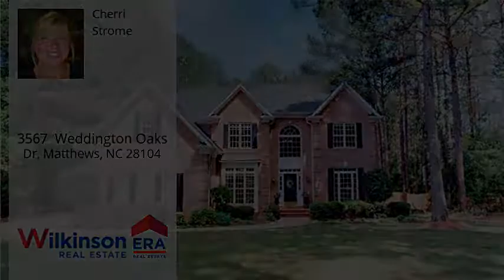3567 Weddington Oaks Dr, Matthews, NC 28104 - MLS #3399537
Property Description
Functional, Open Concept brick home w/INGROUND pool & pool slide for refreshing swim & fun get-togethers! Ideal location! 3 miles from both Weddington Swim & Racquet Club & zoned top 10 Weddington schools. Many updates! NEW carpet (2018), new roof (2015), new AC (2014). The chef's kitchen overlooks the wooded, private back yard. features DACOR appliances! gas cooktop, granite, & beautiful wood cabinets. OPEN & spacious views of living spaces. Oversized laundry w/sink & drop zone. Private study, formal living & dining, plus huge breakfast area & great room. Hardwood flooring & beautiful trim details. Master is spacious with a HUGE walk-in closet, granite CC tops & new master shower w/frameless enclosure. 2 bedrms share a jack/jill bath w/ separate sinks. 4th bedrm has private bath. 11 zone irrig. Expansive deck for outside dining & relaxation amongst flower gardens & wooded views. Bring the RV (no HOA)& parking area in rear of the 1.25 acre lot (concealed in woods). LOW Union taxes